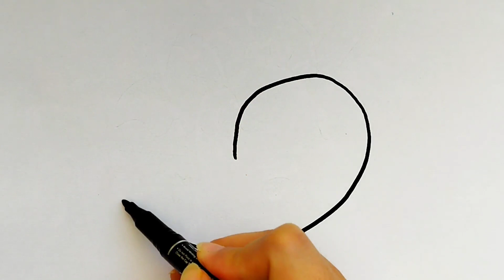Ice Cream |Step by step to draw a smiling ice cream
Step by step to draw a ice cream

🚦 If you have any problem with the above video, write it in the comments, I will respond immediately.